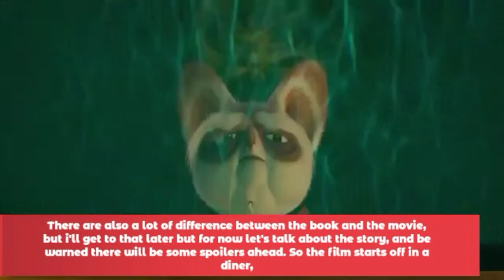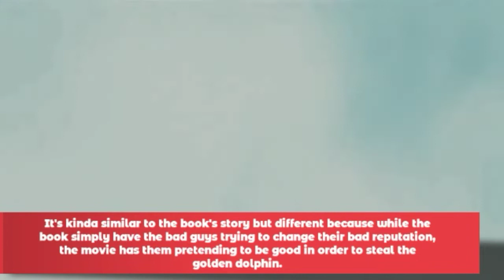The Bad Guys (Review)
Credits to DreamWorks animation for Shrek and Kung Fu Panda.